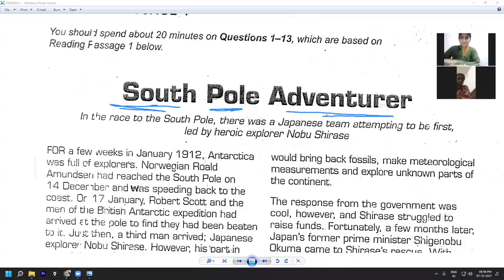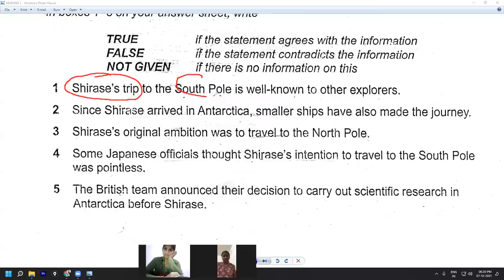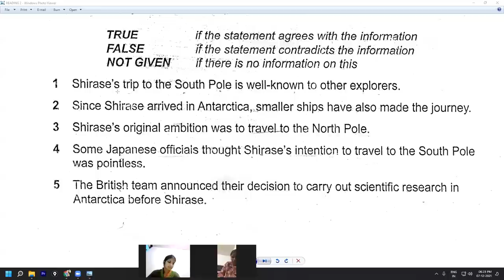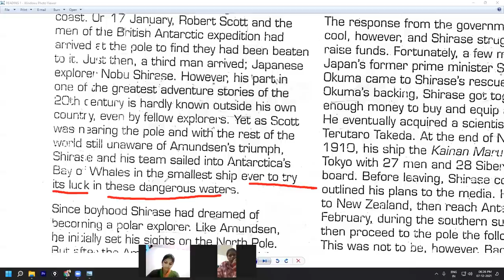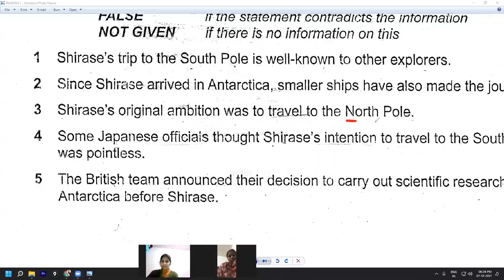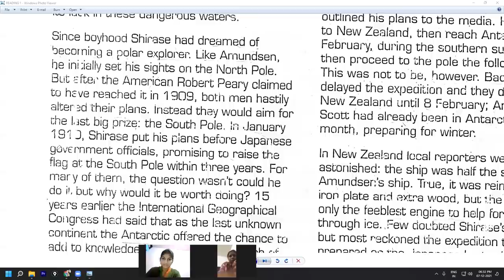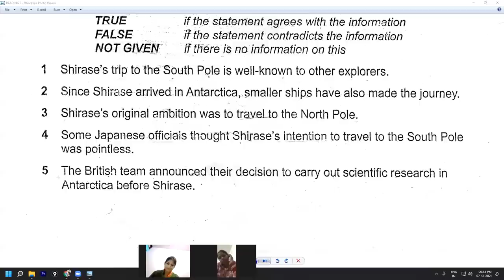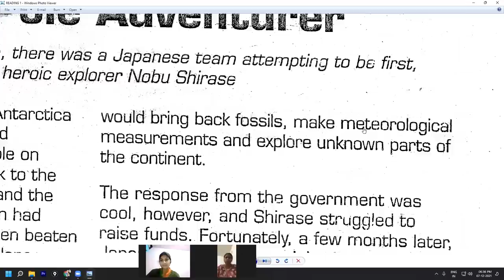IELTS READING II True/False/Not Given By Raman Sharma